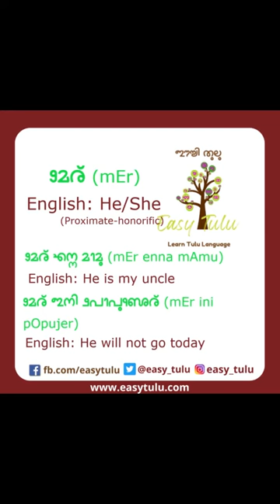Learn Tulu sentences using pronouns 4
Learn Tulu Language through English